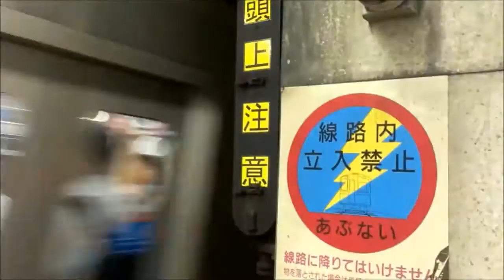おい！市交通局、あぶないじゃねぇか！！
乗客がまだ乗り切ってないのに戸閉している。危ないじゃねぇかよ！！